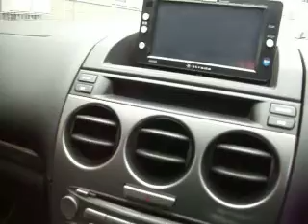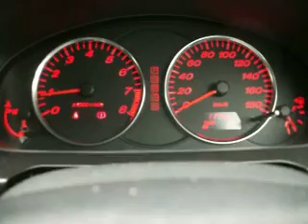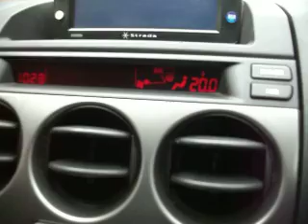アテンザスポーツワゴン